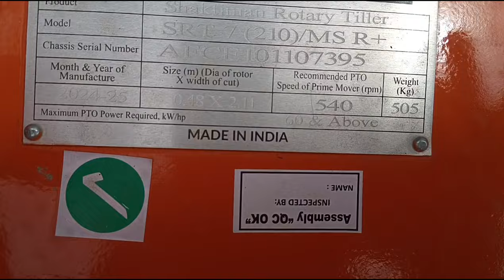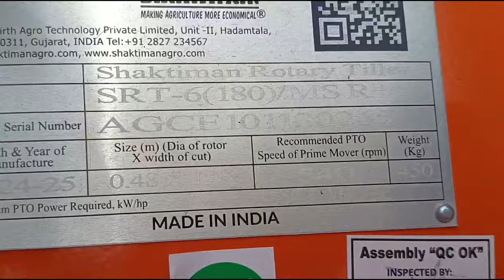శక్తిమాన్ రోటవేటర్ (న్యూ స్టాకు వచ్చింది) న్యూ మోడల్స్ శక్తిమాన్ రోటవేటర్స్ స్టాక్ ఉన్నది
rotavators#shakthimanrotavtors#newmodelshakthimanrotavtors#7ftrotavator#6ftrotavtors#5ftrotavtors#